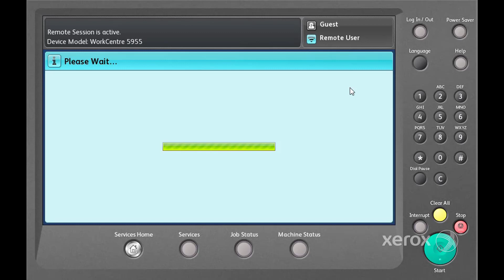Xerox® WorkCentre® 5945/5955 Family Logging in as Administrator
This video shows how to log in as administrator on Xerox® WorkCentre® 5945/5955Family and similar devices.